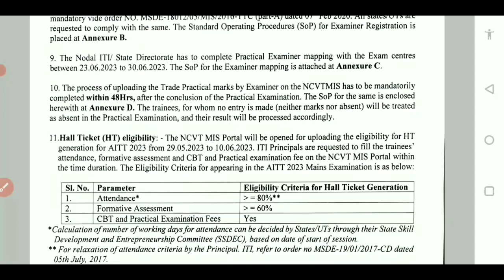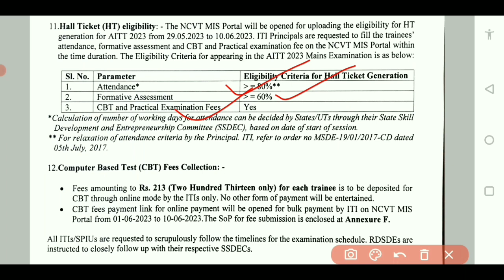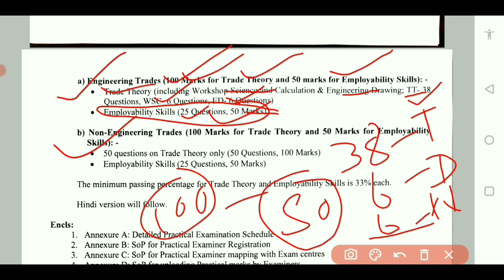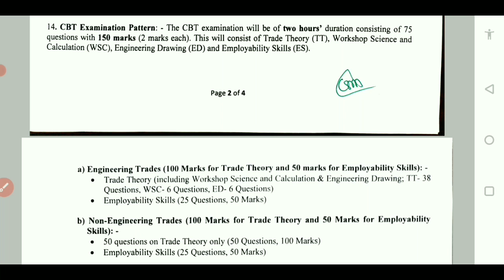ITI NCVT Exam New Pattern 2023 | ITI Passing Marks | ITI Total Marks Exam 2023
ITI Exam New Pattern Details 2023
ITI Exam Passing Marks
ITI Exam Total Questions